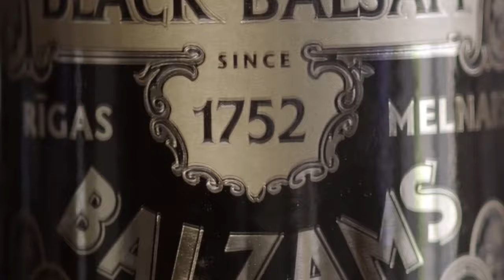✅ЛАТВИЯ НА ВЫХОДНЫЕ , Бирини (Bīriņu Pils), Путешествуем c Владимиром Волошиным